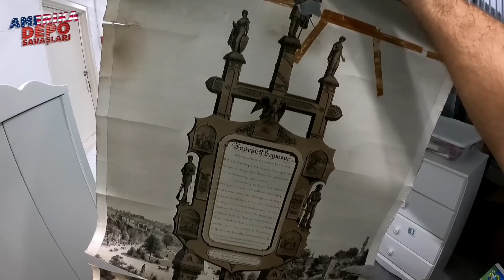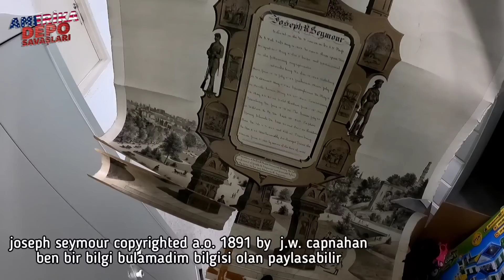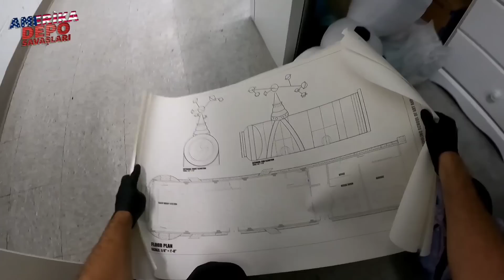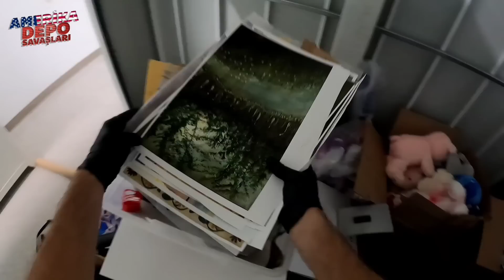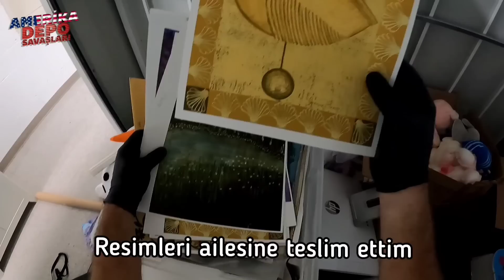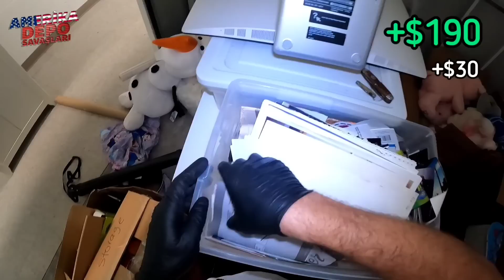böyle bir depo yok / Ayın en iyi deposu / ben bile inanamadım / neler bulduk inanamayacaksınız ?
kardeşimin youtube kanalının linki

Arkadaşlar Amerika'dan herkese selamlar.
Depodan çıkan enteresan, sıra dışı ve ilginç ürünleri hep birlikte açalım.

Storage War - Storage Wars
Kullandığım ekipmanlar :

PC ( Bilgisayar )
Intel Core i9 12900KF 32GB 1TB NVMe M.2 SSD RTX3090

Ekran Kartı : GeForce RTX PC
 Powered by : MSI Oyun Bilgisayarı
 İşlemci : Intel İşlemcili
 İşlemci Modeli : Intel Core i9
 Ekran Kartı Modeli : GeForce RTX 3090

yorumlariniz ve fikirleriniz onemli

begenirseniz sevinirim

destek icin tesekkurler..